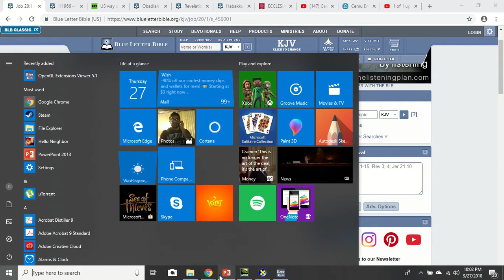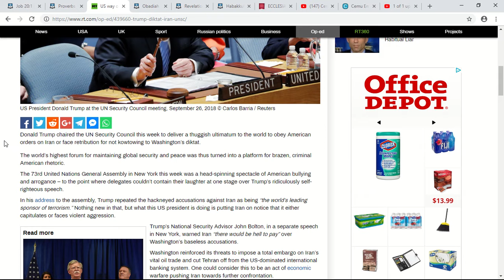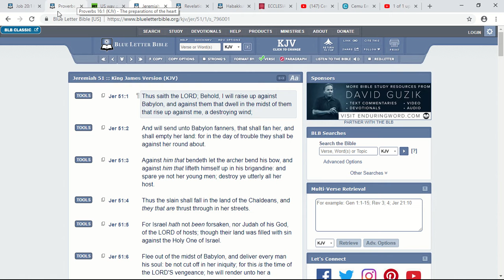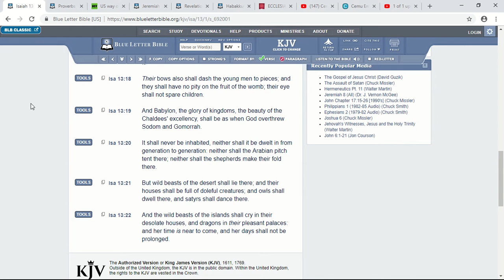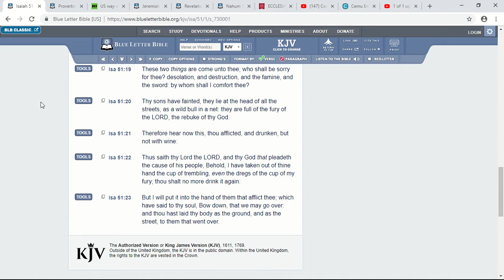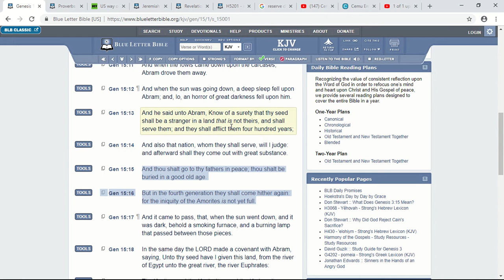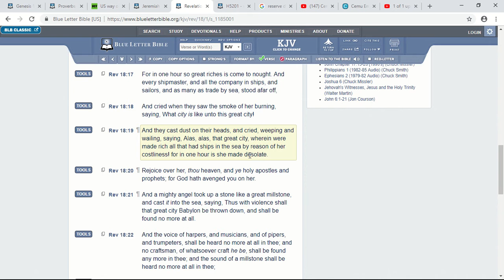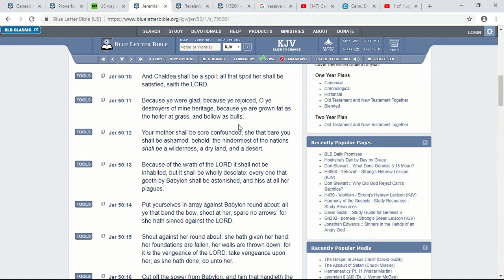AMERICA WILL NOT BE GREAT AGAIN PART 2